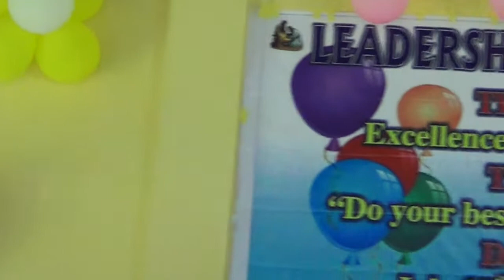Aman Chigana by: Aldrin Marak